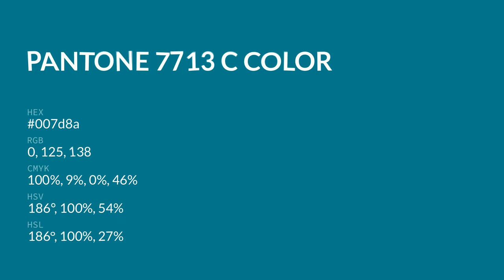color 007d8a hex color - Blue color - Warm color 007d8a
What color is ? 007d8a hex color - Blue color - Warm color 007d8a

Hex 007d8a Color Code is also known as color.